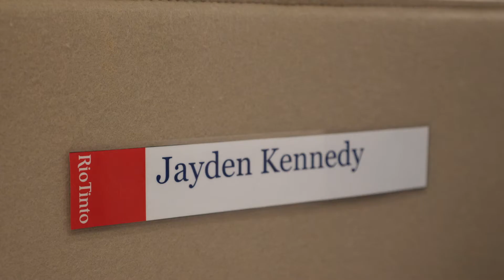Engineering practicum – Rio Tinto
Jayden Kennedy, a UWA Engineering student, completed his 12-week professional practicum at Rio Tinto!